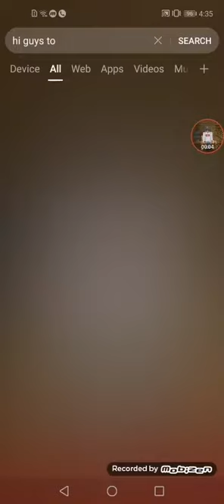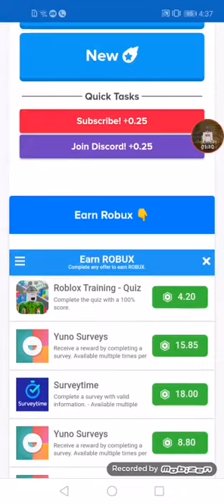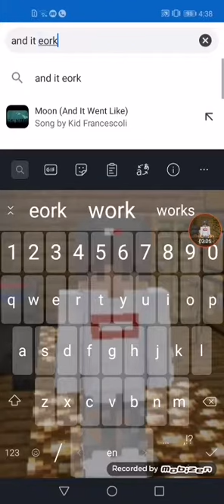How to get free robux 2021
ignore tags freerobux,working,2021,free,robux,working,2021
free,robux,working,2021